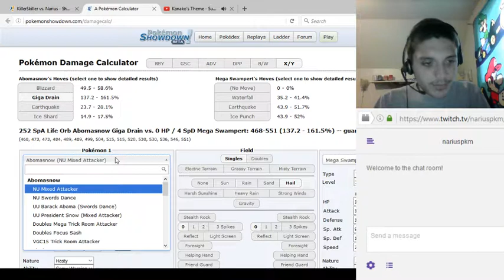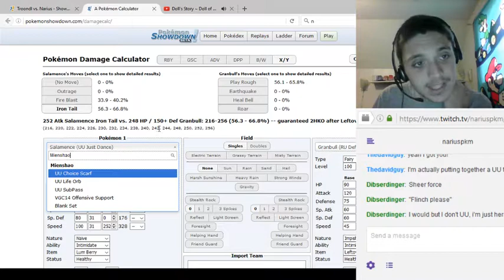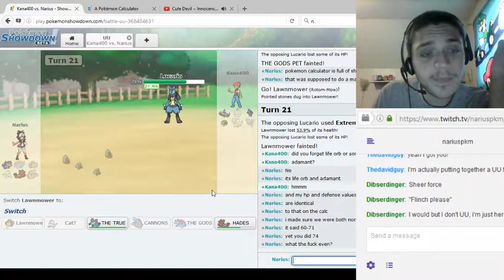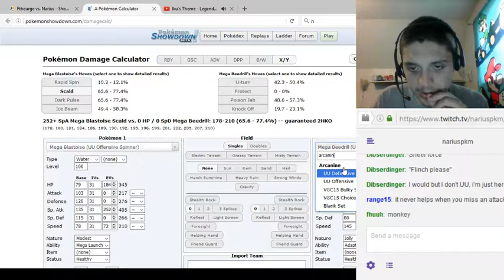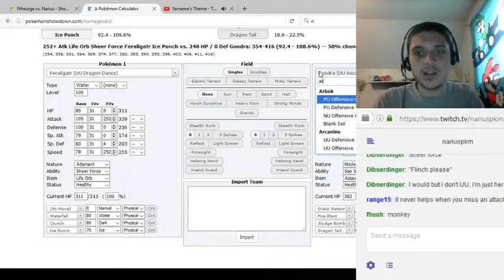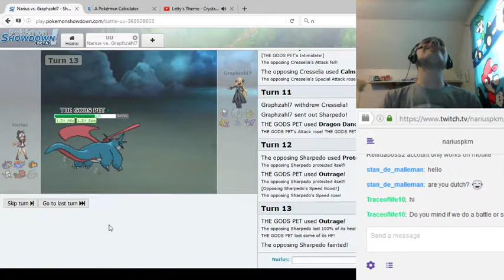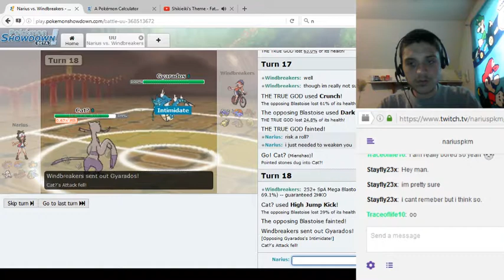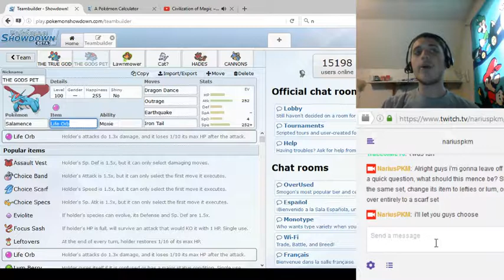Cinco De Mayo Pokemon UU Stream